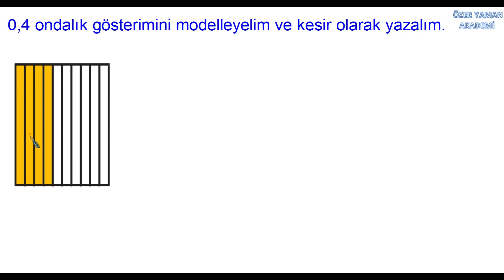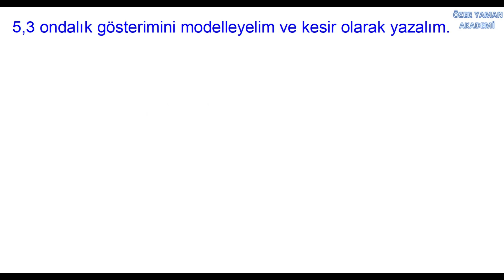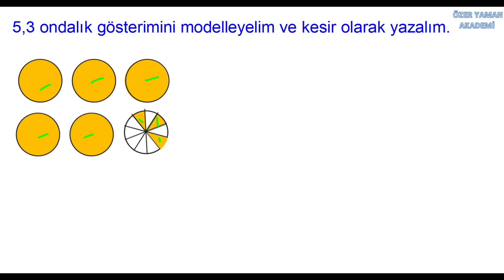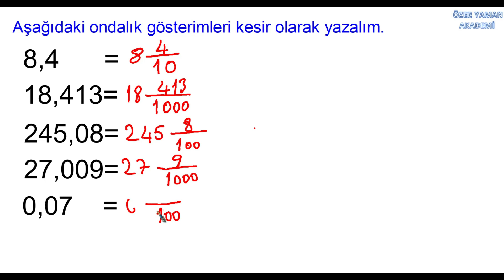5 SINIF ONDALIK GÖSTERİM 5 ondalık gösterimleri kesir olarak ifade etme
Ondalık gösterimleri kesir olarak ifade ederken  modellerden yararlanırız.